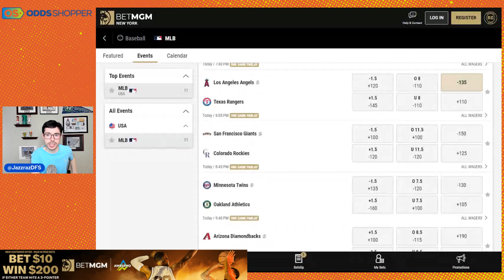Big Money Sharp Betting Pick Today 5/16/22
Want to win big in the sports betting market? Tail Friday's sharpest bet from a pro bettor. Today's best bet comes from the MLB — Los Angeles Angels vs. Texas Ranges. See all of Ben Rasa's favorite MLB betting picks and predictions for Monday 5/16/22

BetMGM NO-BRAINER! Bet $10, Win $200 if any team makes a 3-pointer.

SHOW INDEX
0:00 Best MLB Betting Pick & Prediction 5/16/22
0:15 BetMGM Bet $10, Win $200
0:45 Best MLB Picks & Predictions Today
3:00 MLB Picks Recap

Check out all of our sports betting promos for the month of April.

Join the Awesemo Email List for Daily DFS Picks, Betting Advice & Exclusive Offers

This video is about: mlb betting, mlb betting strategy, mlb betting tips, baseball betting, betting baseball, mlb handicapping, baseball betting tips, betting mlb, baseball handicapping ,baseball bets, how to bet mlb baseball, mlb predictions, mlb picks, mlb betting predictions, free mlb picks, first pitch, baseball picks, baseball predictions, mlb picks for tonight, mlb odds, free baseball picks, mlb picks today, baseball, mlb dfs, mlb, mlb picks, MLB betting picks, MLB betting tips, MLB betting predictions, MLB betting advice, MLB picks today, best mlb picks today, best MLB predictions, baseball betting picks, baseball betting predictions, top 3 mlb picks today, baseball picks today, free baseball picks today, baseball picks today, baseball betting advice, baseball betting tips, MLB betting tips, MLB betting predictions, MLB best betting tips, Best MLB betting picks, MLB predictions today,